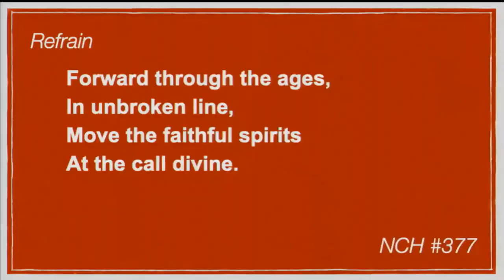FCUCC Worship 11:6:22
Permission to podcast/stream the music in this service is obtained from ONE LICENSE with license #727303.

We are located at 2900 9th Ave. South, Great Falls, MT.